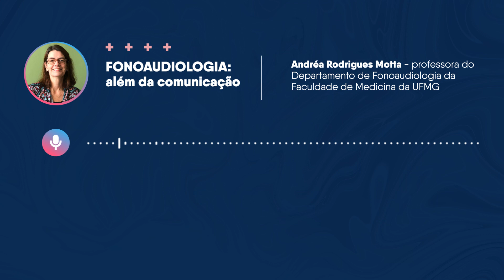Saúde com Ciência | Fonoaudiologia: além da comunicação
SAÚDE COM CIÊNCIA | Você sabia que a fonoaudiologia é uma área que lida com questões que vão muito além da comunicação humana? Você já ouviu falar, por exemplo, de motricidade orofacial?

Essa área trabalha com a musculatura facial e as funções desempenhadas por ela, incluindo a sucção, a respiração, a mastigação, a deglutição e a fala. Através dela, a fonoaudiologia trabalha temas como amamentação, alimentação e respiração infantis, e até mesmo o ronco.

Para entender melhor o que é motricidade orofacial e como a fonoaudiologia cuida da musculatura da face, conversamos com a professora do Departamento de Fonoaudiologia da Faculdade de Medicina da UFMG, Andréa Rodrigues Motta.

🎧 Ouça no seu agregador de podcast preferido